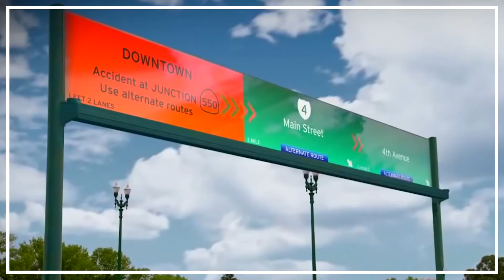A Better Los Angeles Awaits - LA World's Fair Can Make It